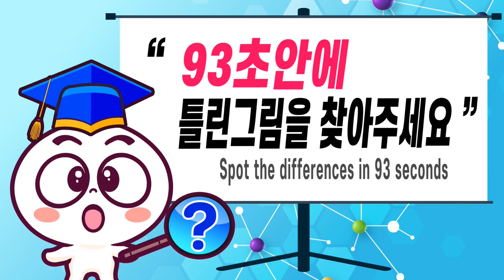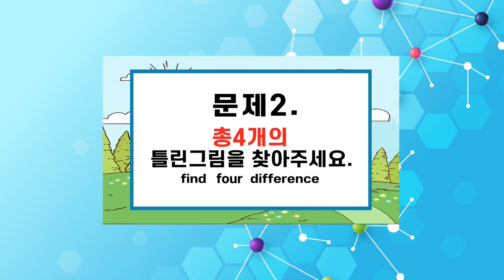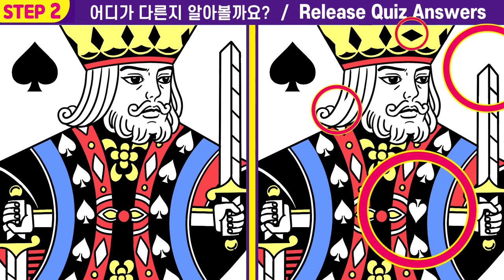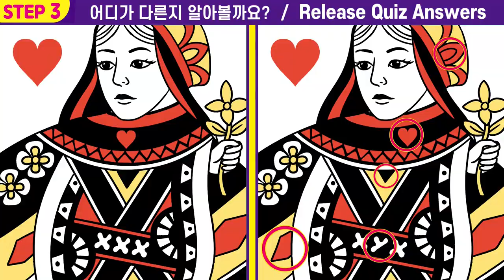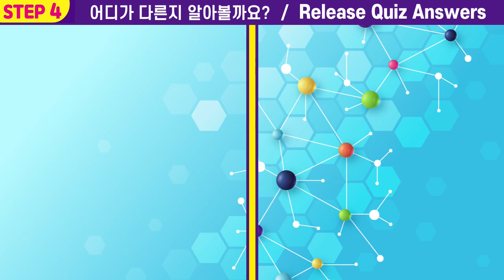😱건망증60대는 찾기 힘든 틀린그림찾기!!ㅣ인지력 개선은 치매 개선효과! ㅣ인지력 높이는 두뇌 훈련으로 두뇌 건강지키고 치매 예방해요ㅣ#92【틀린그림찾기/치매예방】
뇌세포를 지속적으로 자극해주는 두뇌 훈련은 치매를 예방하는데 도움이 됩니다.
 매일매일  8분으로 게임도 즐기고  두뇌 건강도 지켜요.

00:00  인트로
00:12  게임1
02:01  게임1 정답 확인
02:08  게임2
03:57  게임2 정답 확인
04:03  게임3
05:52  게임3 정답 확인
05:59  게임4
07:47  게임4 정답 확인
07:54  최종 화면